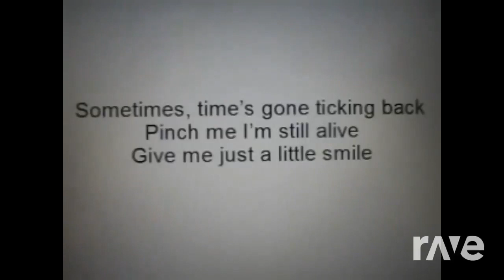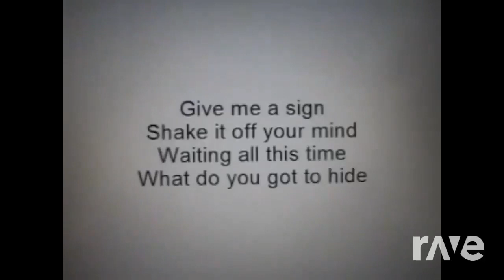Dragonette MegaMix | RaveDj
Original Videos
Dragonette - Black limousi ...